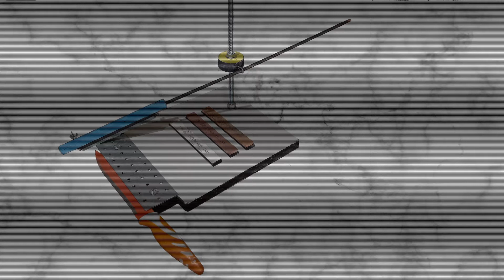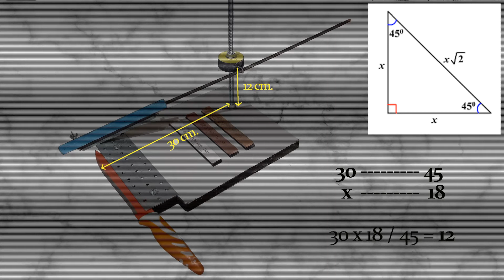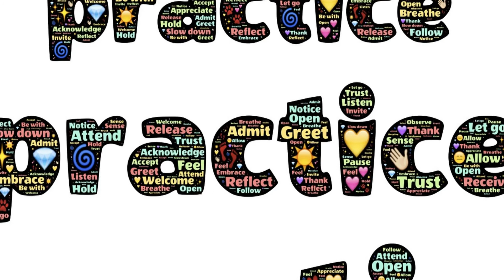AFILADOR DE DUCHILLOS 🔪 casero con prestaciones casi profesionales 👌 DIY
💹 Haz TU PROPIO AFILADOR DE CUCHILLOS casero 🔪con guía que te permitirá tener tu cuchillos siempre a punto y por un coste muy bajo.

Como hacer un afilador casero - Afilador de cuchillos casero - Piedras de afilado para cuchillos